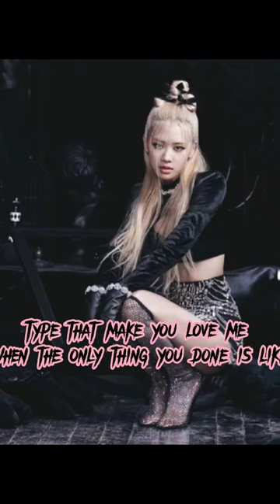Typa Girl LYRICS